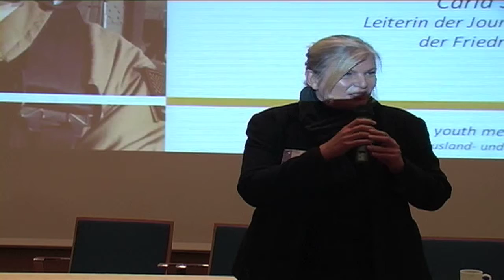Youth Media Convention 2008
Die Youth Media Convention 2008. Mit der Color Fantasy von Kiel nach Oslo und zurück. Mit dabei: 120 junge Medienmacher und Medienmacherinnen sowie ein Dutzend hochklassiger Journalisten und Medienprofis.